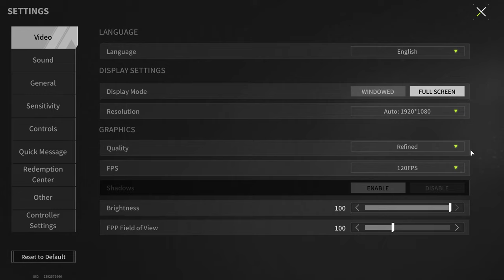Nightmare On The "BAF Factory" Map - Lost Light